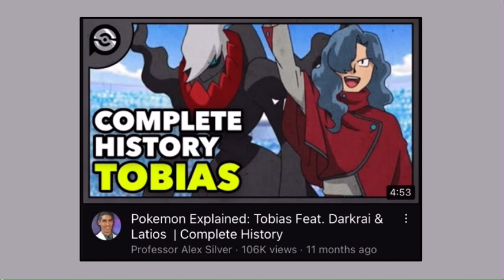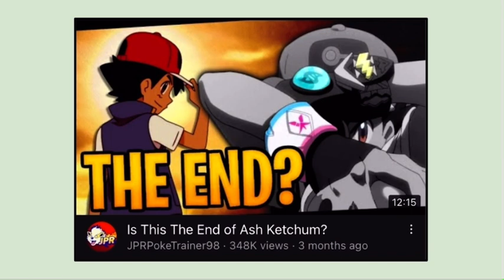Will Pokémon Scarlet and Violet be Soft-Reboots? (Mini-Theory)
Pokémon Scarlet & Violet, Generation 9, are just a few months away.
And while I am… cautiously optimistic about how much I’ll enjoy them, I’ve noticed something interesting about Scarlet & Violet and where the Pokémon franchise is heading.

This has led me to believe that Pokémon Scarlet & Violet will be a soft-reboot of sorts.

Bring Pokémon back to its core in either a small way or a large way.

Video Chapters:
0:00 - Gen 9 Babyyy!
0:40 - The names of Pokémon games and the Unova Dex
1:27 - The Rising Power Levels between Gens 1-4. And how Gen 5 calmed it all down.
3:24 - History repeating itself
4:24 - Scarlet & Violet will call it all down and open a new door for Pokémon
5:06 - Closing Thoughts
5:28 - Thank you all for everything you’ve done for me!
6:14 - Return of the Tiger F*cker